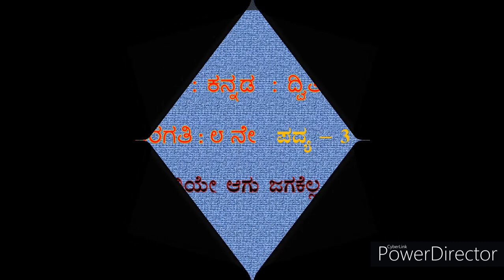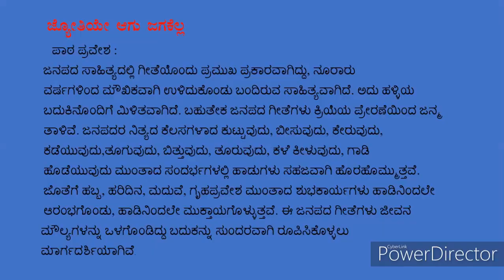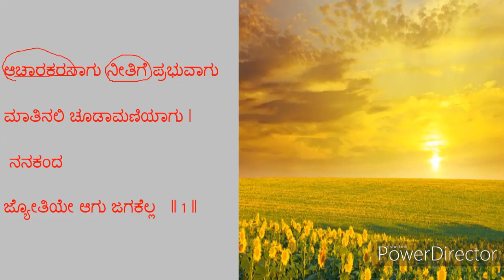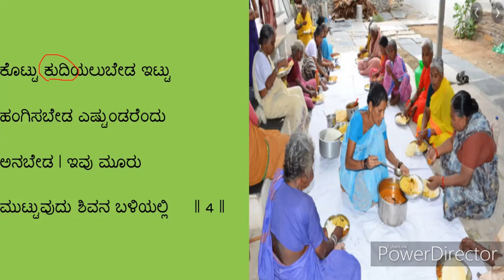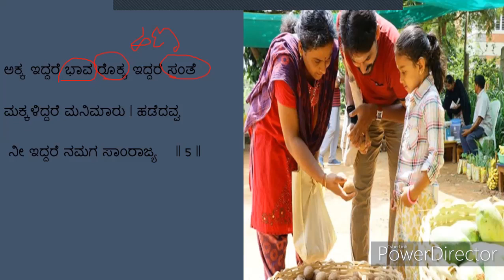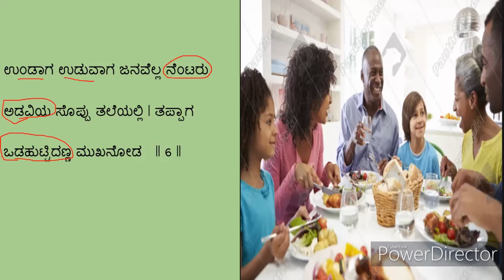8th STD 2nd LANGUAGE KANNADA POEM-3 JHOTIYE AGU JAGAKELLA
CLASS 8 KANNADA POEM JHOTIYE AGU JAGAKELLA